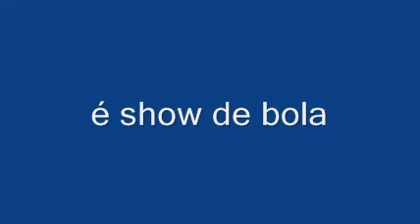natação dos anjos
nadando com o pé de pato